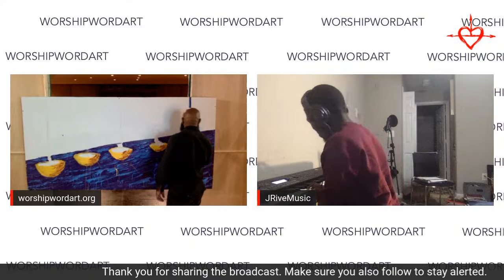WorshipWordArt : Prophetic Painting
Prophetic Painting with Psalmist Joshua Rivers and Prophet Kenneth Morrow